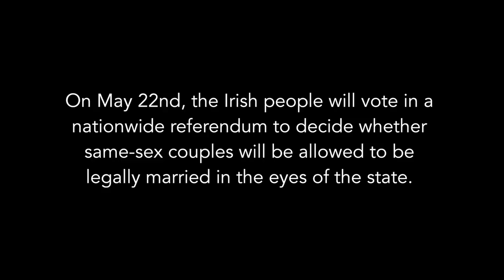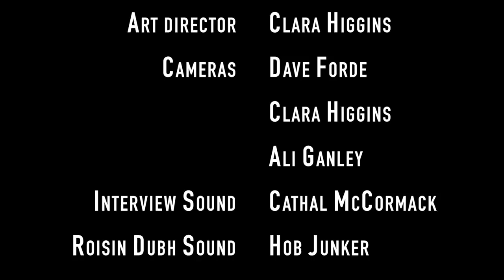VoteYes Documentary [UNCUT]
Here it is! The full VoteYes documentary (previously previewed in Little Cinema Galway on April 29th, 2015) to show a more personal side to the YesEquality campaign in the upcoming Marriage Equality referendum.

Get yourself registered and vote 'Yes' on May 22nd.

In association in Galway Technical Institute. A huge thank you to all involved including Katie O'Connor and Steven Sharpe, The Roisin Dubh and Hob Junker.